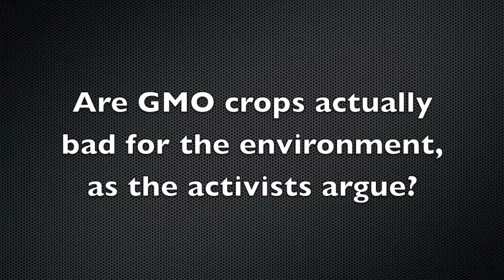GMO Mythbusting, Part 9: Are GMOs Actually Anti-Environmental?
In the ninth installment of this ten-part series, independent scientist Dr. Kevin M. Folta (University of Florida) argues that GMO technology can be a boon for environmentalism.